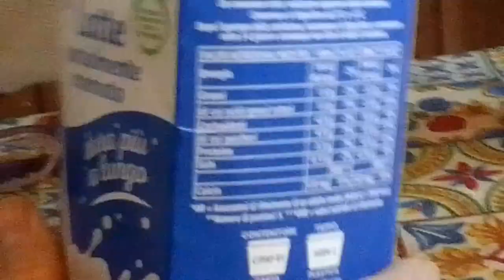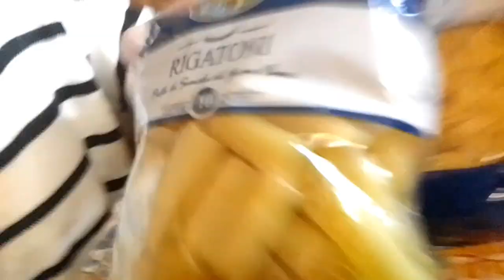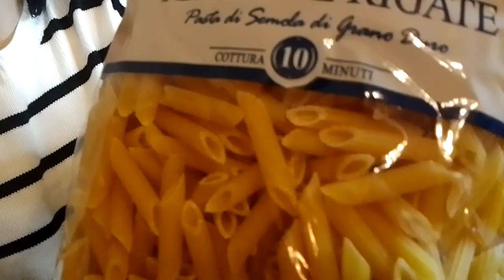svuota la spesa ☺️